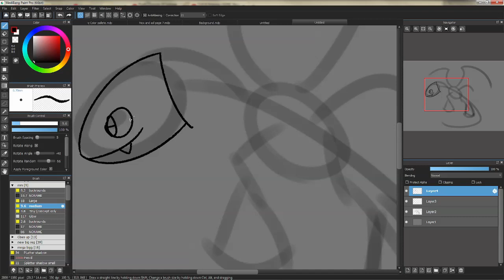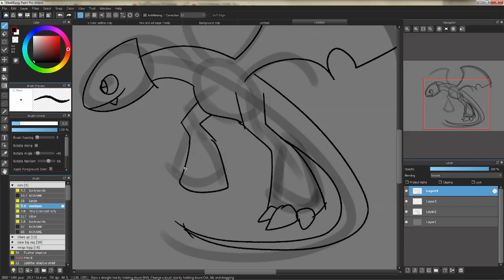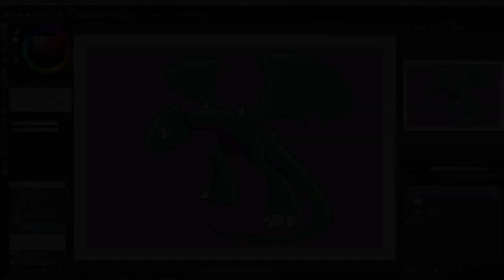cute OC drawing (he's a dragon)